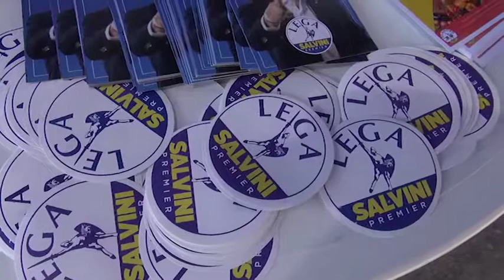Nisini(Lega Nord), la senatrice tra i cittadini al mercato del Giotto